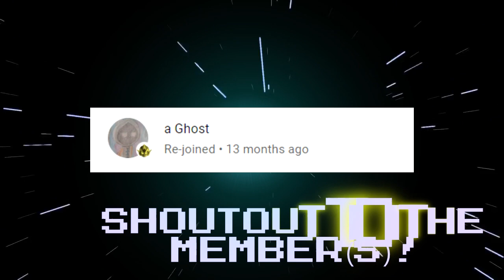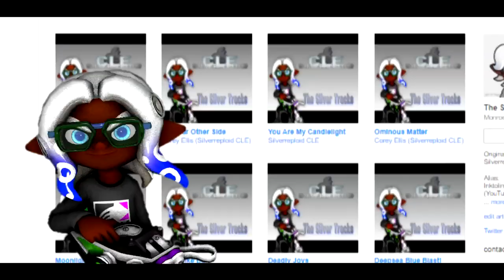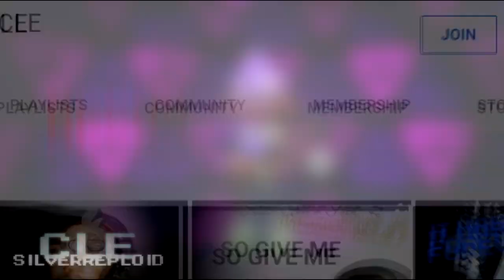Smash Archives 5! REACTION!!!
It gets more thrilling and thrilling, no matter who you go against. XD

Today, I react to more of Colt's Smashing highlights!

SONG LIST!